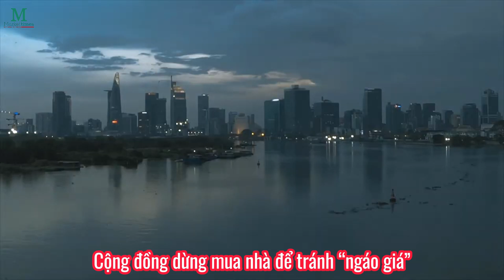Cộng đồng dừng mua nhà để tránh “ngáo giá” sự thật giá bất động sản không như kỳ vọng của khách hàng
Với kỳ vọng về giá bất động sản sẽ giảm, hơn 108.000 người tham gia "cộng đồng dừng mua nhà để tránh “ngáo giá”. Tuy nhiên, cơn sốt giá chỉ là cục bộ ở một số khu vực tại Hà Nội và thị trường bất động sản sẽ chính thức có bảng giá đất mới từ năm 2026.